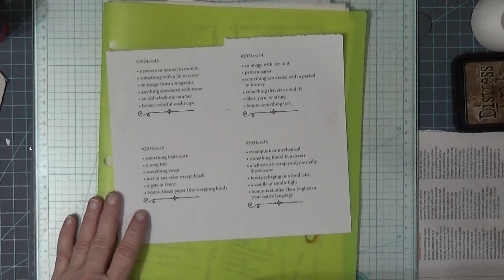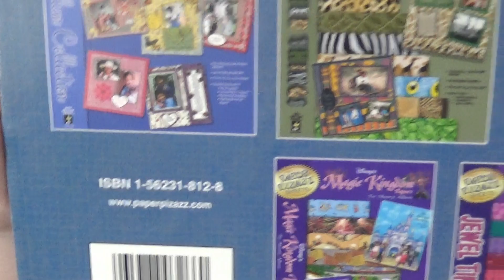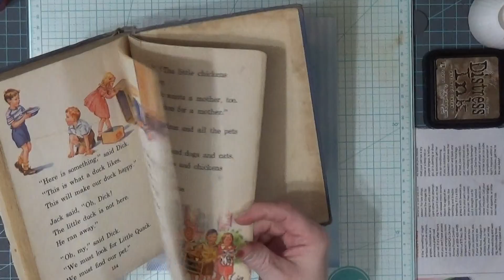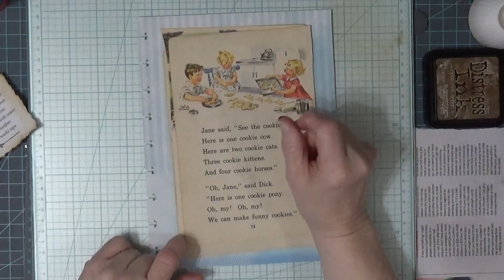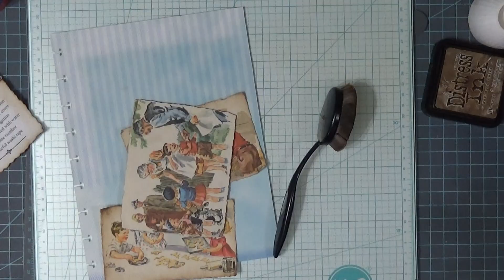2024cw43 Margarete Miller Weekly Collage Challenge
Here is a link to @MargareteMiller